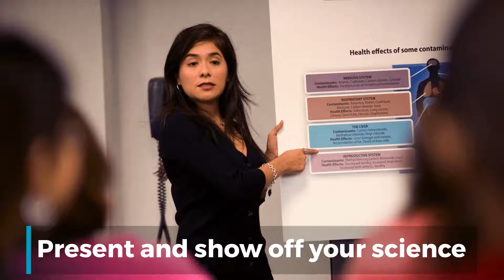FASEB 2022 Science Research Conference Series - Yeast Chromosome Conference Trailer